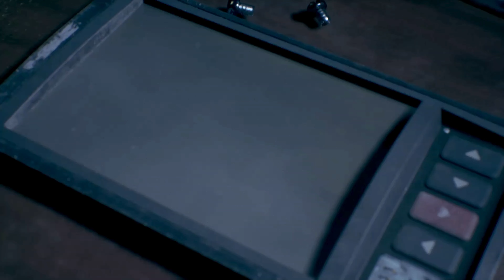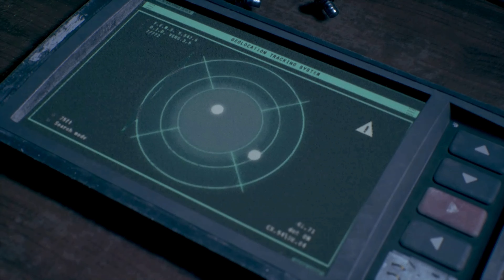DAYMARE:1994 SANDCASTLE (PC)GAMEPLAY/AMAZING HORROR GAME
Daymare 1994 sandcastle the prequel to Daymare 1998. This game is pretty dope, it reminds me of Resident evil 2 remake because the gore is amazing, try it out, its on steam